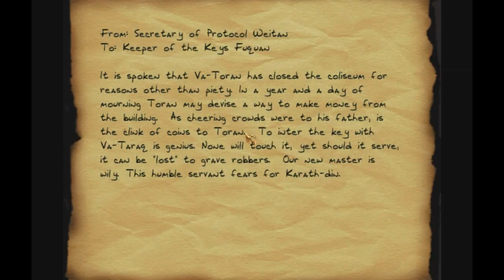Let's Play Thief Gold Part 35 - The Lost City (3/4)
Zombie/Burrick War. Get some.